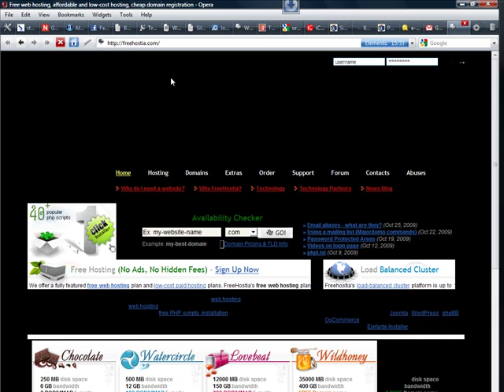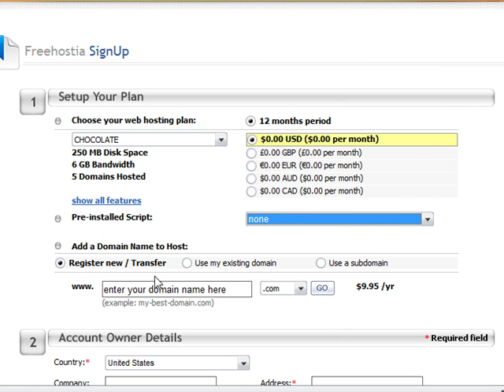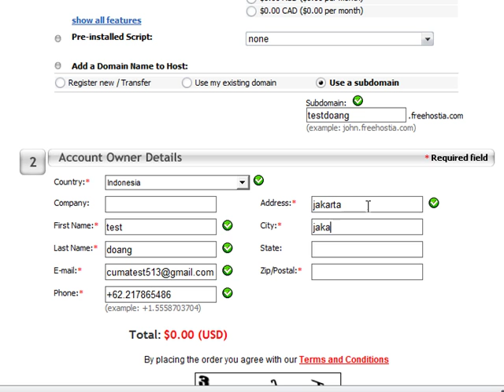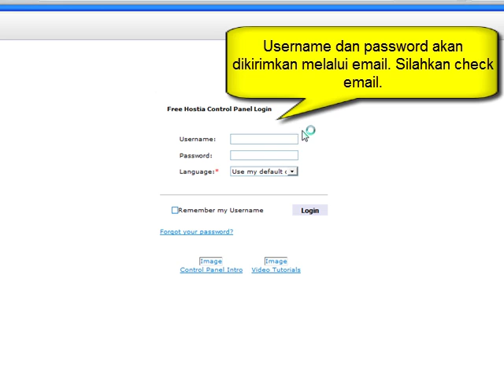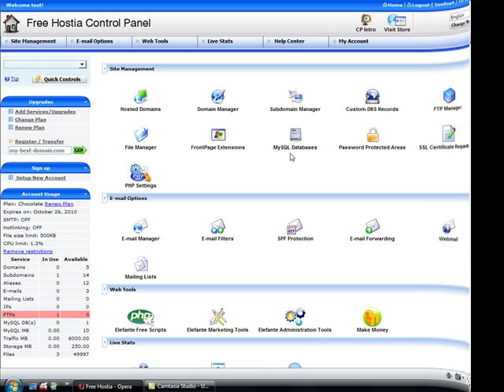subhishine dreamweaver tutorial series-cara daftar webhosting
berisi cara pendaftaran webhosting gratis (freehostia.com).